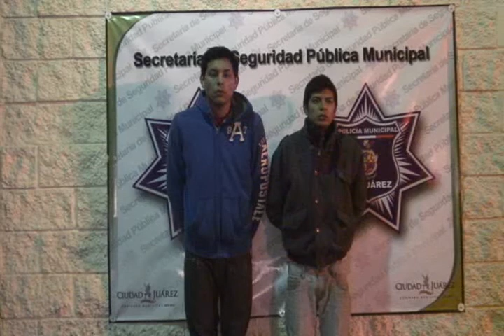SSPM de Cd. Juárez detuvo a dos presuntos carjackers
Agentes de la Secretaría de Seguridad Pública Municipal realizaron la detención de dos sujetos, debido a que éstos fueron acusados de haber despojado de su vehículo con lujo de violencia a una mujer y a su hija, en las inmediaciones de la colonia Lomas de San José.